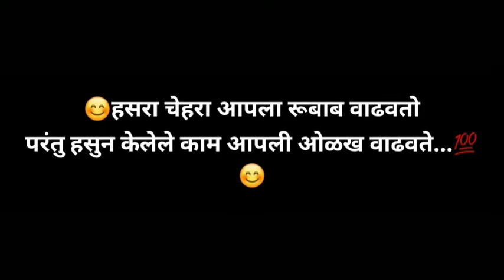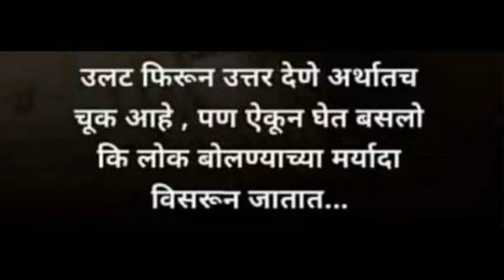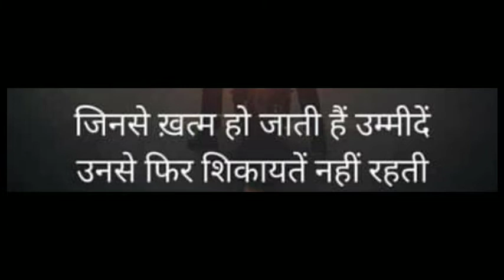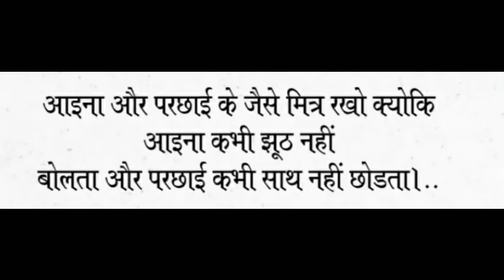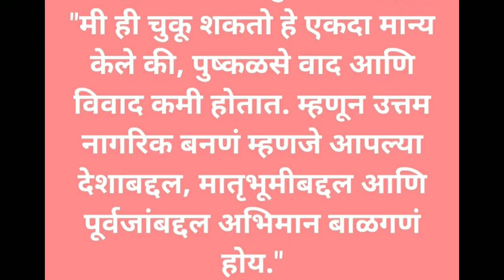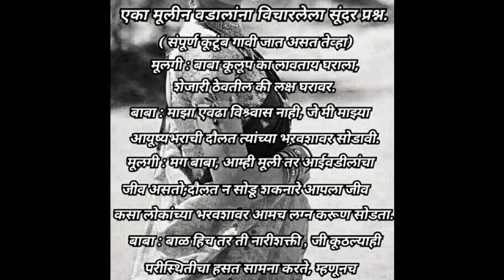Good Thoughts ||Suvichar ||moral thinks ||मनाला प्रेरणा देणारे विचार ||Mindblowingthoughts